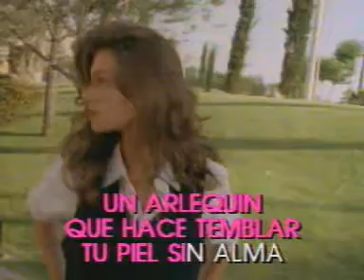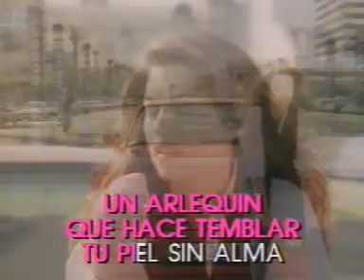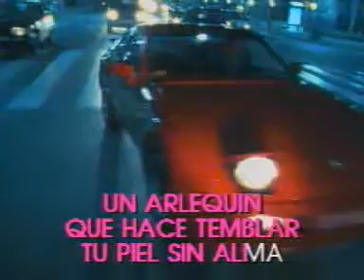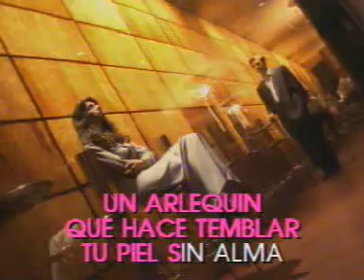Dueño de nada Jose Luis Rodriguez el Puma karaoke